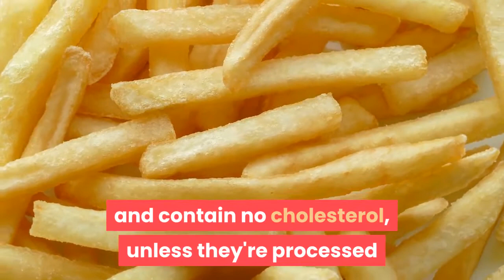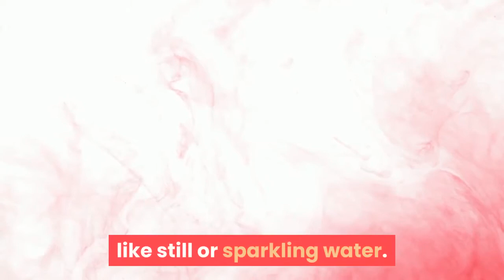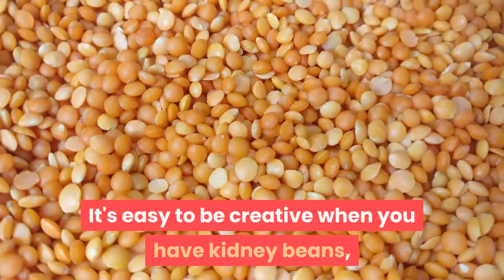8-Beans Benefits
DIFFERENT VIDEO WILL BE SHARED EVERYDAY.